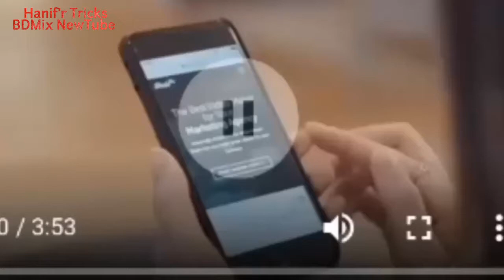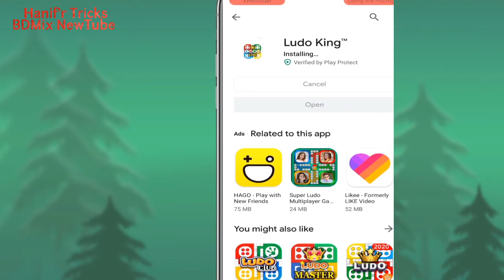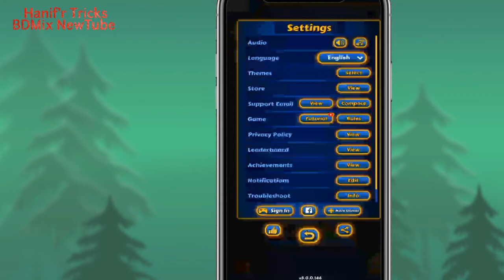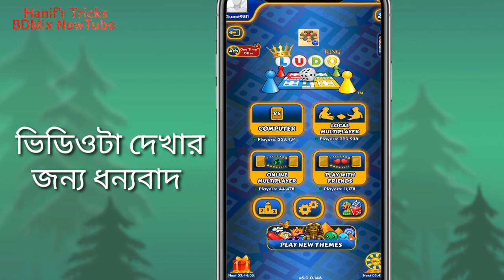লুডু খেলে টাকা আয়/Online Income/play online game on earn money/গেইমস খেলে টাকা আয় প্রতিদিন ১০০-৫০০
Welcome To "BDMix NewTube" Youtube Channel, Most Of The Video Are In Bangla Hear You Can Find Lot Of Videos About Technology And Education,Android Phone Tips And Android App Review and online earning. Un Boxing,And Review. We Are Allowes Updete True Tachnology Video.Thanks For Visiting Our BDmix newtube Youtube Channel.

onlineincome
ludo game
سياراتلعبه هجولهسيارات اطفالاطفال سيارات شرطةمكياجمسدسات اطفالCar Gamesلعبه زومبيلعب ببجي